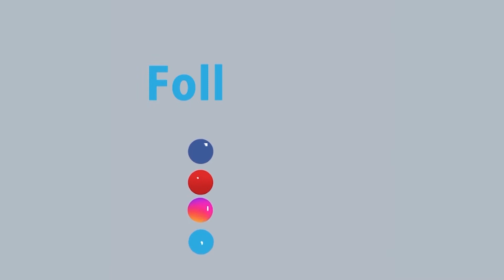দুর্নীতির আখড়ায় পরিণত হয়েছে সিলেটের বিশ্বনাথ উপজেলা সমাজ সেবা অফিস | Rtv News